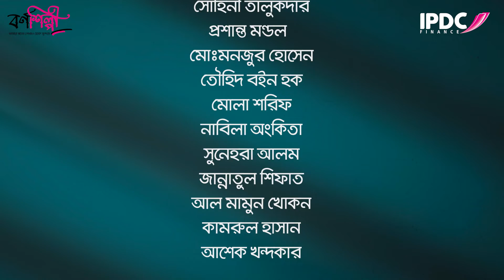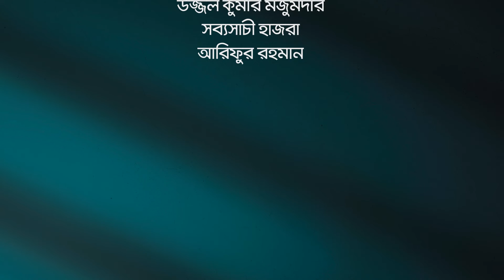Bornoshilpi 2021 Promo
Client: IPDC Finance
Campaign: Bornoshilpi
Agency: Madmen Digital
Strategic Planner: Zahid Alam Shovon
Strategy & Account Directors: Murtaza Shujauddin, Faisal Al-ahsan
Voice Over: Intekhab Dinar
Animation, VFX and SFX: Bidhan Saha
VO Recording studio: Audio people
Post Producer: HoloFilm Studios